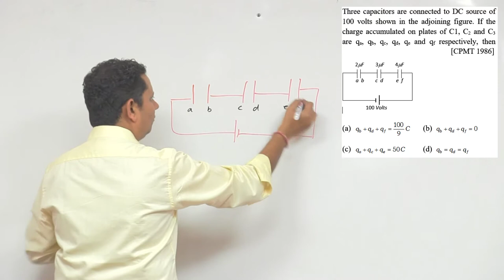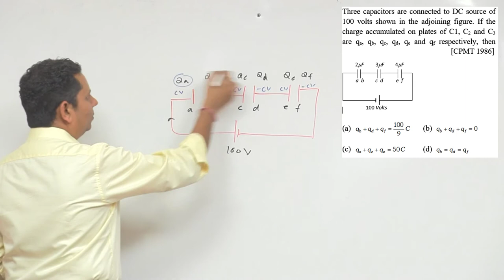Three capacitors are connected to DC source of 100 volts shown in the adjoining figure. If the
Three capacitors are connected to DC source of 100 volts shown in the adjoining figure. If the charge accumulated on plates of C 1, C 2 and C 3 are q a, q b, q c, q d, q e and q f respectively, then